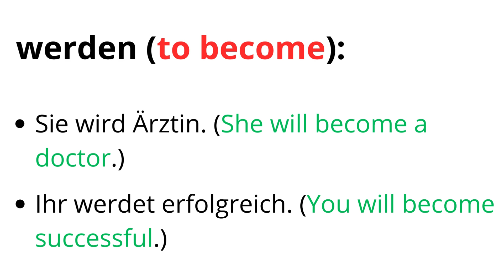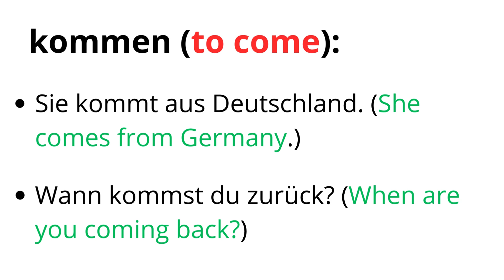Apprendre allemand : 10 Verbes qui utilisent souvent dans la communication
Découvrez 10 verbes allemands essentiels à connaître pour communiquer efficacement en allemand! Que vous soyez débutant ou que vous souhaitiez simplement améliorer vos compétences linguistiques, ces verbes vous seront utiles dans toutes les conversations en allemand. Regardez cette vidéo pour apprendre la prononciation, la traduction et quelques exemples d'utilisation de ces verbes. Pratiquez-les et vous serez en train de parler couramment en un rien de temps!